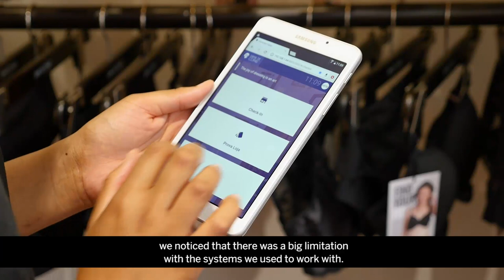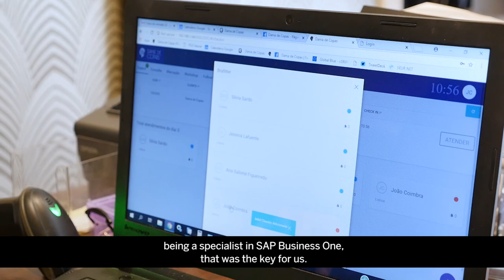Dama de Copas is the queen of customers’ hearts with SAP Business One®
Dama de Copas has seven lingerie stores across Spain and Portugal, and prides itself on providing a personalized bra fitting and selection service to its clientele. Challenged by the limitations of its IT systems, Dama de Copas chose SAP Business One as the best fit to manage its customer and product data, and reduce the administration that underpins its highly attentive customer service. With a robust, reliable foundation for growth, the business is now poised to open further stores.